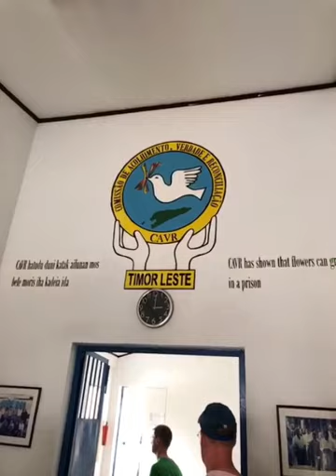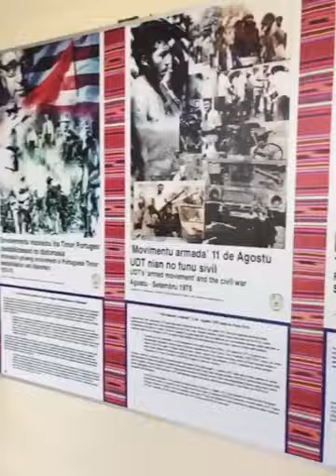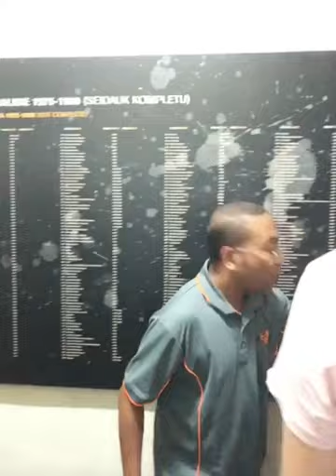เที่ยวชมเมือง Dili ประเทศ Timor Leste